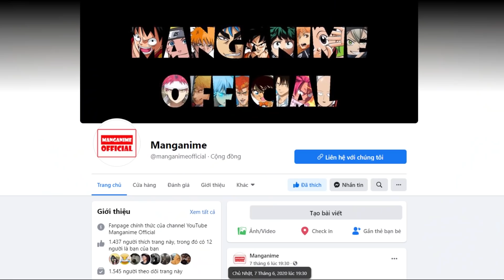Anime Chuyển Sinh Thời Hiện Đại Đang Rất Có "Vấn Đề"?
If any owners has an issue with any of the uploads please get in contact  and it will be deleted immediately. Thank you for your coopertation.

Nếu có bất cứ vấn đề liên quan đến bản quyền nội dung, hình ảnh... các bạn vui lòng liên lạc mình theo địa chỉ  để giải quyết nhé. Mình sẽ cùng nhau làm việc nhanh và trên tinh thần hợp tác nhất có thể ^_^